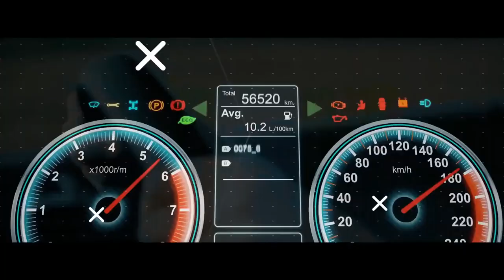What is LKQ?